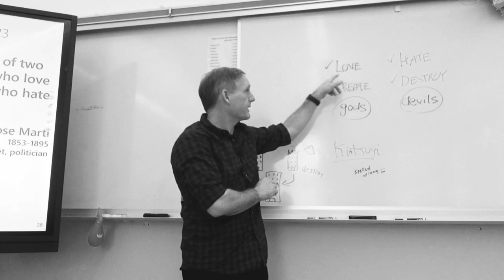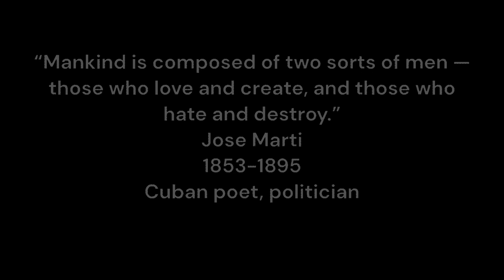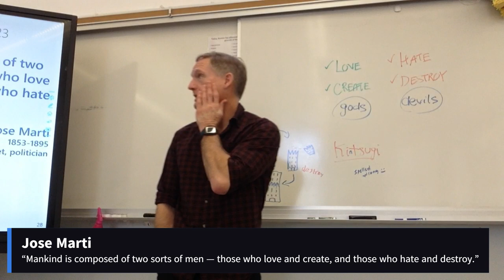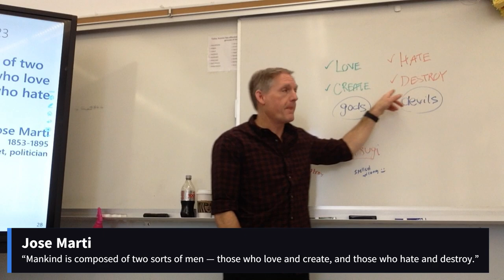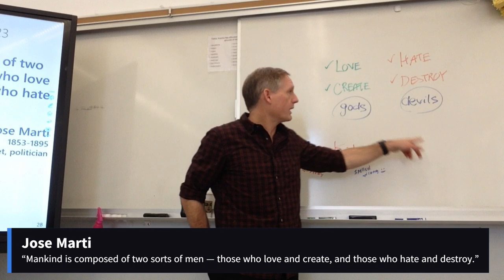Jose Marti (March 17, 2023) [period 6]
“Mankind is composed of two sorts of men — those who love and create, and those who hate and destroy.”
Jose Marti
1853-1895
Cuban poet, politician